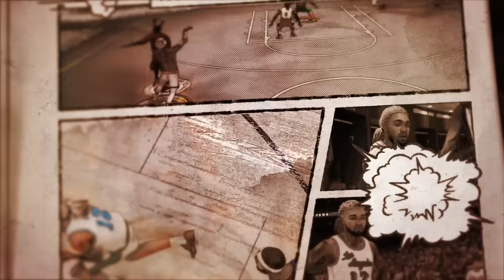FASTEST WAY TO GET ACCELERATOR IN NBA 2K24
HOW TO GET ACCELERATOR FAST IN NBA 2K24

My Setup